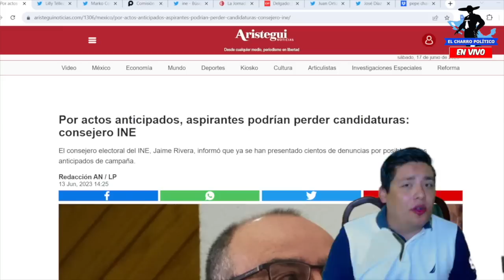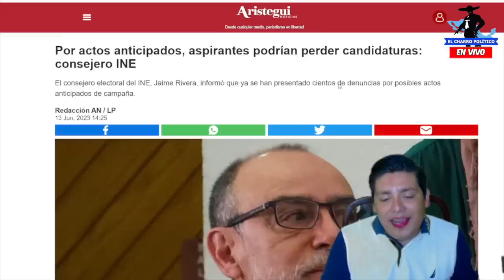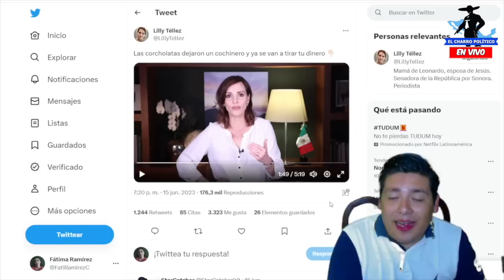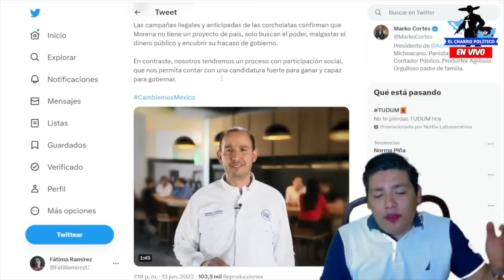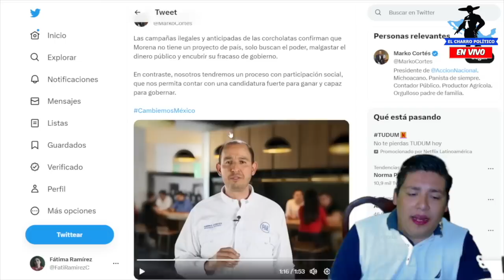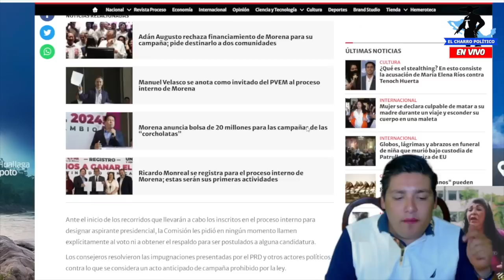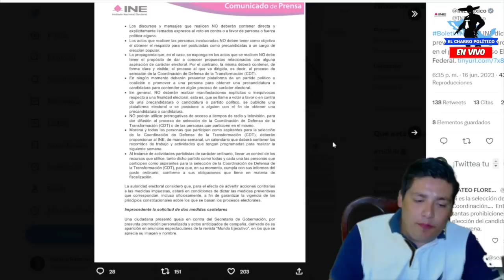YA SALIÓ EL PEINE‼️ REGRESÓ A LENCHO CÓRDOVA ¡NADIE SE HABIA ATREVIDO! VA POR LA CORCHOLATAS.